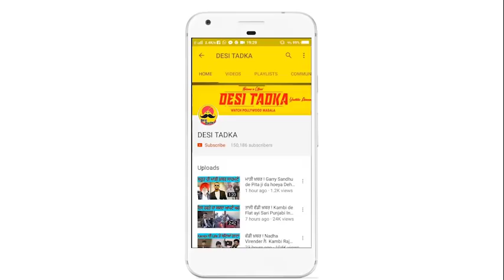ਵੱਡੀ ਤਾਜਾ ਖ਼ਬਰ ! Babbu Maan Akhir khol chup | hun koi na Tutti keho kudi nu